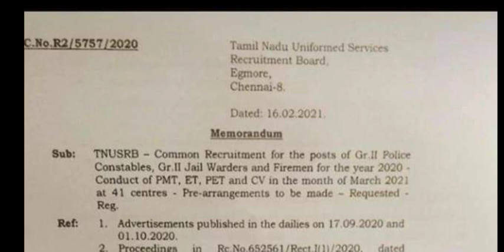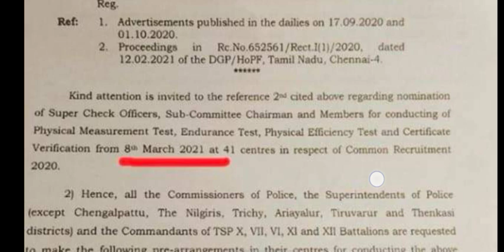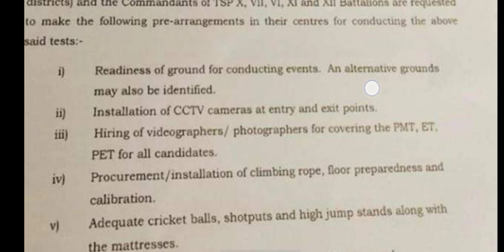TNUSRB POLICE CONSTABLE RESULT RELEASE 2021|Good News physical date release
TNUSRB POLICE CONSTABLE RESULT RELEASE 2021|PC RESULT 2021|TNUSRB RESULT 2021|Good News